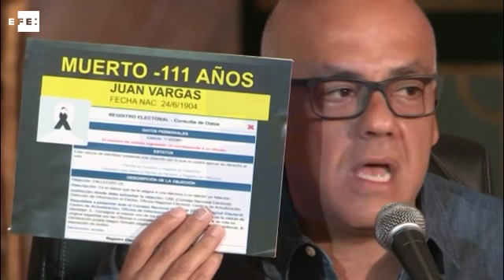Chavismo afirma que pelo menos 10.000 assinaturas para referendo são falsas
Caracas (Venezuela), 30 mai (EFE), (Imagens: Jackdwin Sáez).=. Pelo menos 10.000 das quase dois milhões de assinaturas consignadas pela oposição da Venezuela para solicitar um referendo para revogar o mandato do presidente Nicolás Maduro seriam falsas, segundo a comissão presidencial do chavismo criada para verificar a validade dessa solicitação.

"Dizemos com toda responsabilidade que, até este momento, detectamos 10.000 assinaturas de falecidos", assegurou em entrevista coletiva o chefe da comissão governista criada por Maduro, o chavista Jorge Rodríguez.jq

IMAGENS EFE. EFE TV - Rio de Janeiro - 21:00 GMT. Tags: venezuela,crise,chavismo,10,mil,assinaturas,efe .